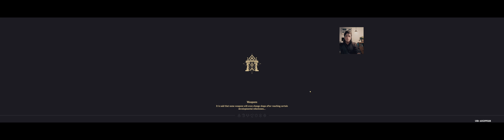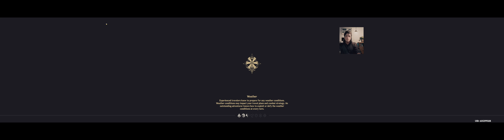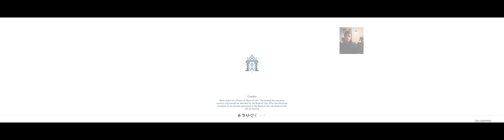Klees Bombtastic Bomb game ending with Gifts..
This channel is designed for nvidia surround or eyefinity (multiple monitors) for the best view experience make sure it is in 2160p.. (quick guide at bottom)
What too help me develop this channel.. there are a few ways.
=1= clips are great. feel free too make as many as you want.
=2= following my channel helps me anyway.
(if you want fast access too similar game videos)
TimeStamps
00:00 (2160p Check)
02:28 Commissions beginning
13:24 Klee's bomber bomb bomb game o.o
15:03 Outro too bomber bomb bomb game (with typo)
27:41 Nahida Farming
33:53 Leveling artifacts and checking equipment
51:31 Weapon Fragment farming
57:37 Weapon Enhancement Section
01:01:03 Outro like and comment
Notes addtional
1. I started adding things too playlists so rather then having too look for 2 hours just hit the playlists button and vods should end up more focused I will try too add eveything too the correct playlists tab i hope this does not inconvenience you
2. I changed my stream avatar
3. You will have too wait for modders too fix everything for the developers.
1. go to the video plane
2. expand the window across all monitors and hit the theater button
3. click the cog gear
4. go to quality and change the setting from auto too 2160p
5. (optional) Now press the full screen button
tags